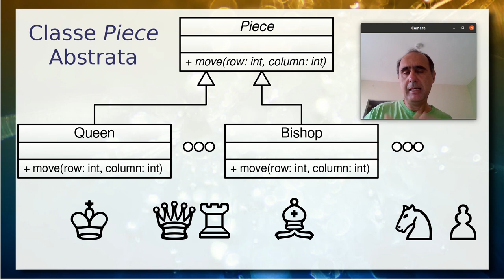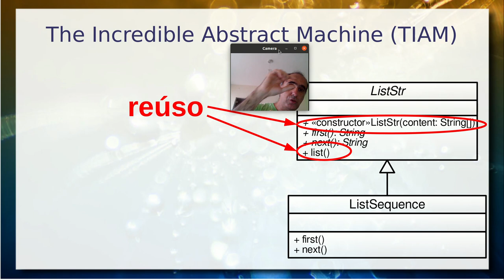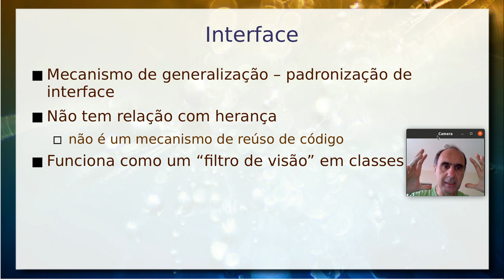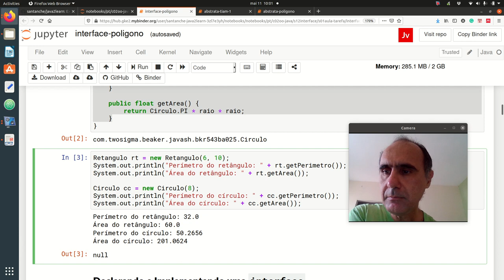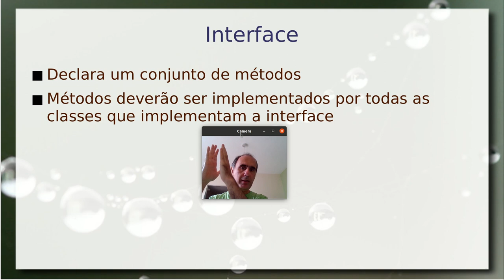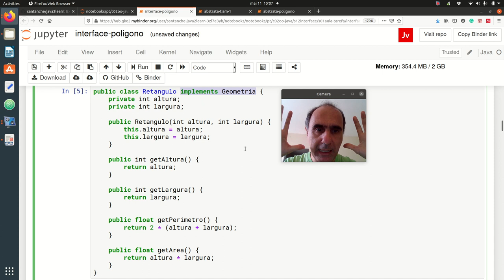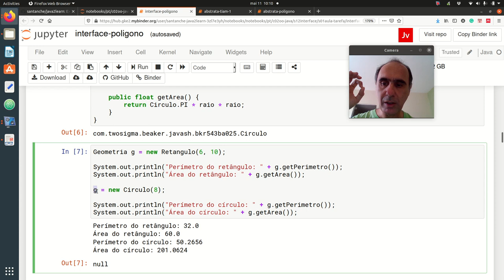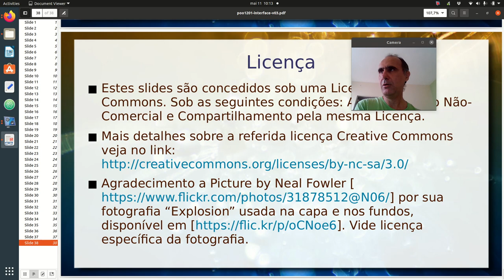Fundamentos de Interface - Aula 11/05 – Programação Orientada a Objetos 2021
Introdução ao conceito de interface como mecanismo de padronização/generalização de interface. Diferenciação entre reúso e padronização de interfaces, que se misturam nas classes abstratas.

Diferenciação de interfaces e classes abstratas. Importância de interfaces na generalização dissociada do reúso de código. Exemplo do polígono que generaliza o retângulo e círculo. Aplicação do conceito no Jogo de Xadrez.